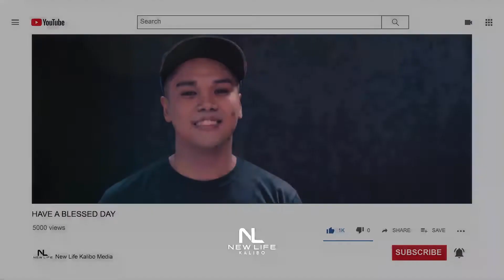REASON | Sunday Word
We must have a REASON for every SEASON.
~ Reason by Ps. Ademir T. Labor

-Recordings from September 1, 2019 (Mid Morning Service)-
:For copies, please contact the Media Team.